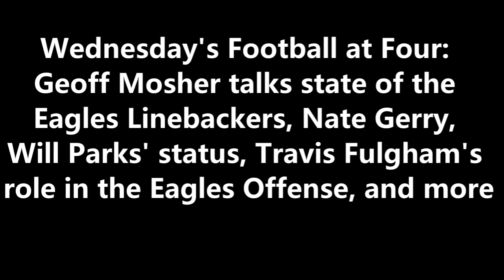ITB RADIO: ARE PHILADELPHIA EAGLES GETTING SOME KEY PLAYERS BACK FOR GAME VS. BALTIMORE RAVENS?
During FootballatFour on 97.3 ESPN, Geoff Mosher talks about some Eagles coming back from injuries and the impacts they can potentially make Sunday against the Ravens. Mosher also discussed if the Eagles could make any changes on defense to get Nate Gerry off the field.